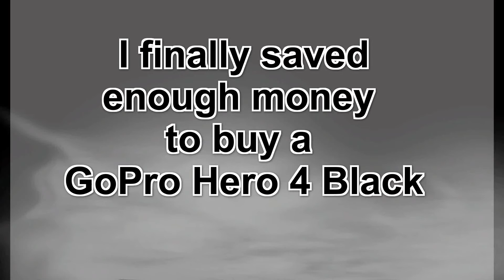Unboxing my new GoPro Hero 4 Black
Finally, a better Cam.

And some testing.

Track: Hardcore